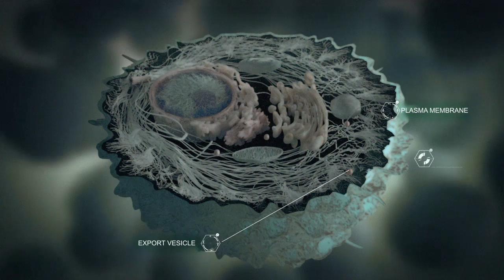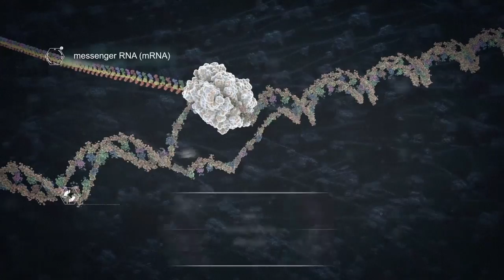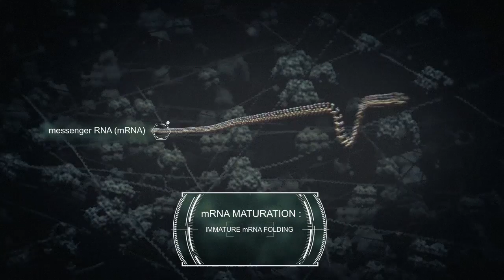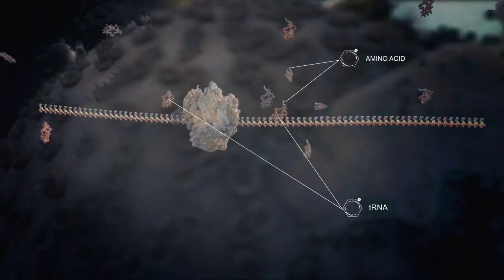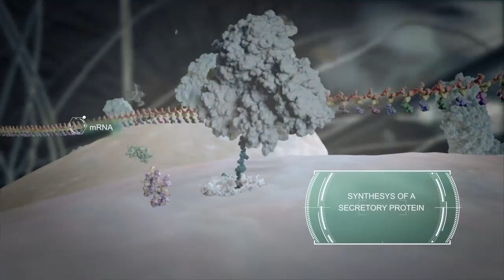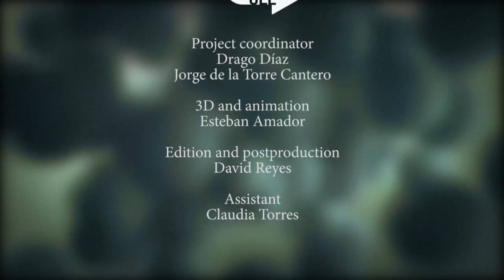The Cell: the unit of life